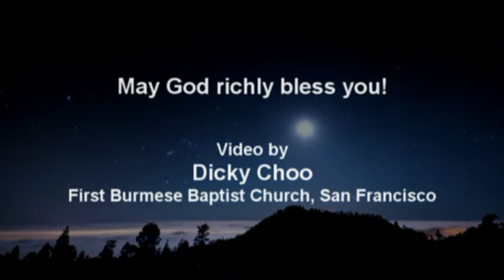Thanks to God.mpg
Sayama Lashi Bawk Lu and twwo daughters singing beautiful trio at one of our worship services.